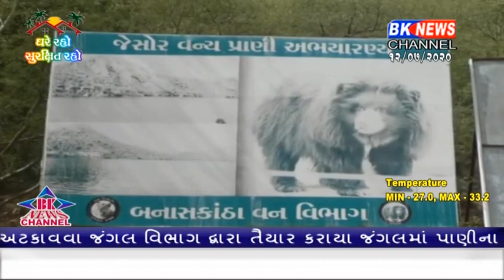જંગલી પ્રાણીઓના કરો દર્શન...!